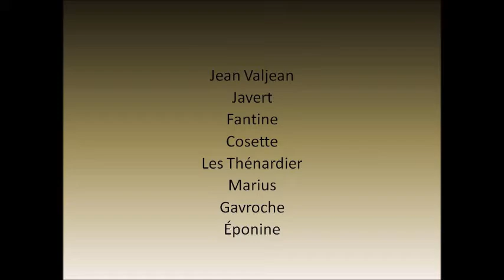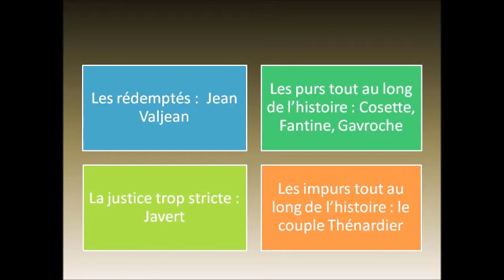"Les Misérables" de Victor Hugo